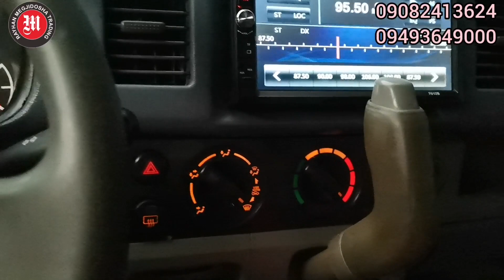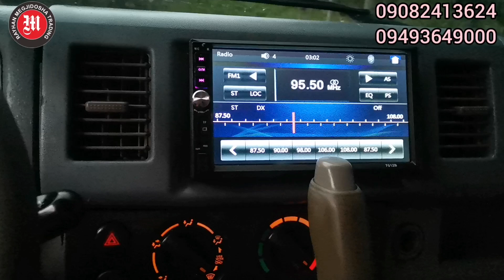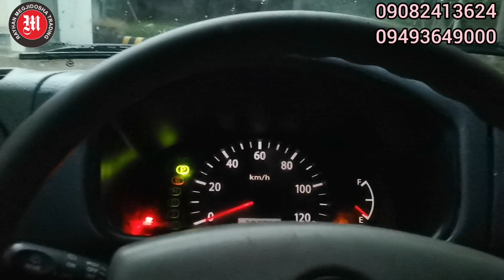Murang presyo japan surplus na sasakyan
DIMENSIONS:
Wheel Base 2,350mm (93 Inches)
Length 3,395mm (134 Inches)
Width 1,475mm (58 Inches)
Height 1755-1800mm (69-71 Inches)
Curb Weight 650-780 KG (1,433-1,720 LB)
Ground Clearance 150mm (6 Inches)
FB Page: R&R Surplus Multicabs and Trucks